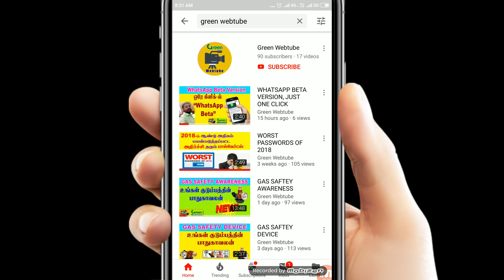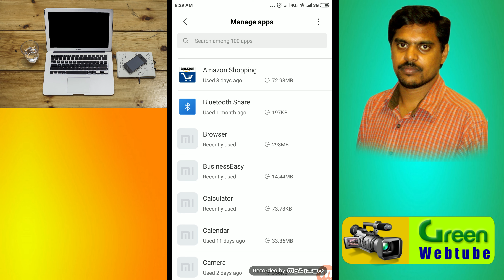ANDROID PHONE APP FORCE STOP SOLUTION | TAMIL | RAJMOHAN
THIS VIDEO IS VERY VERY USEFUL FOR EVERY ONE